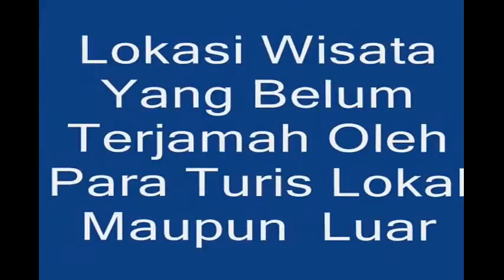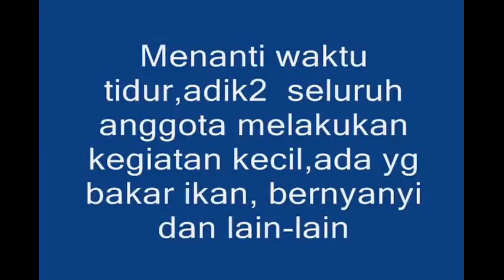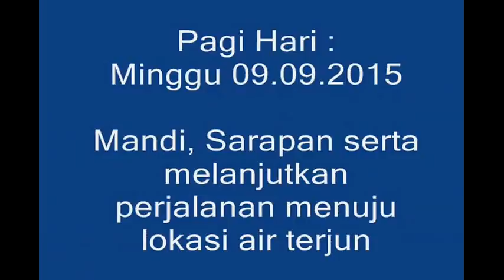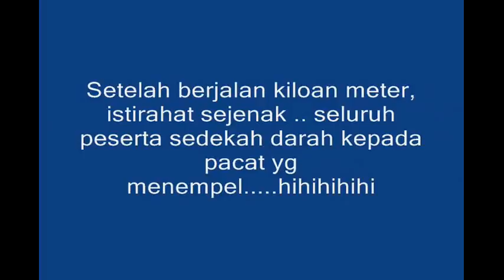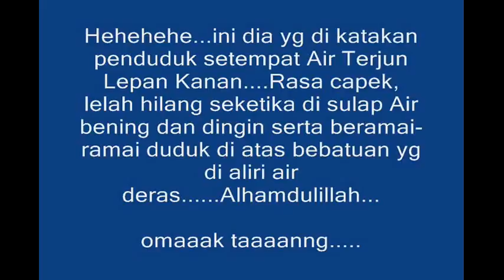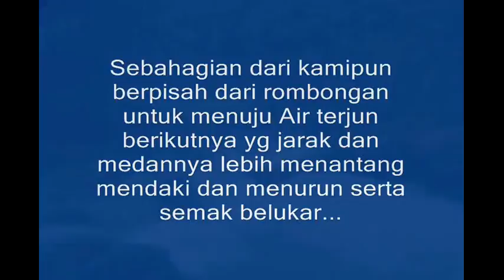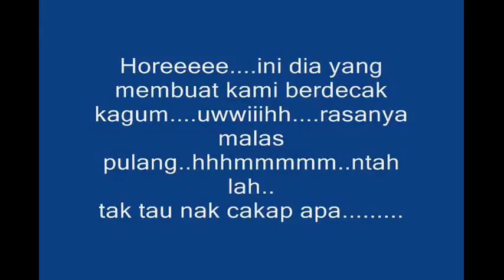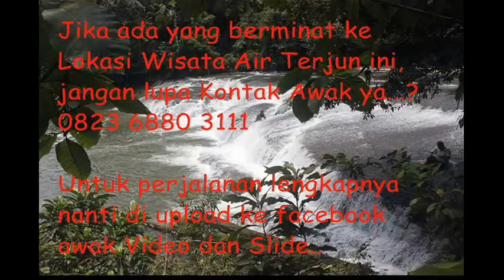wisata air terjun yang indah